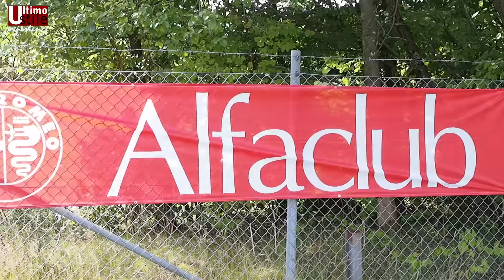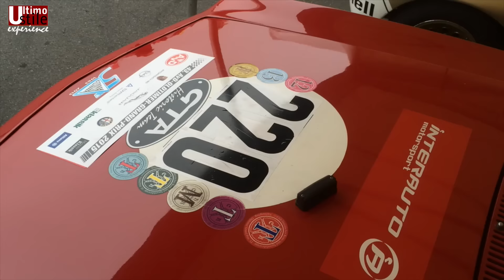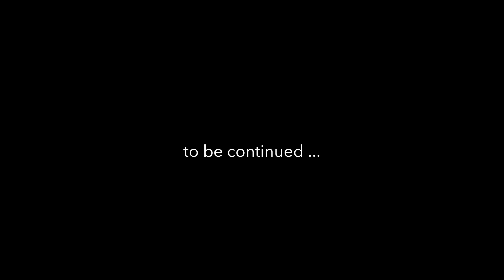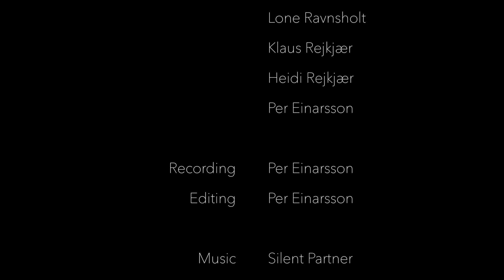Old Timer Grand Prix (part 1) Nürburgring (episode 2015-22)